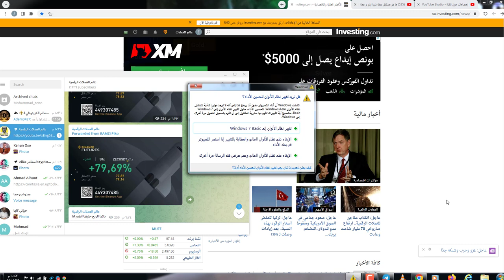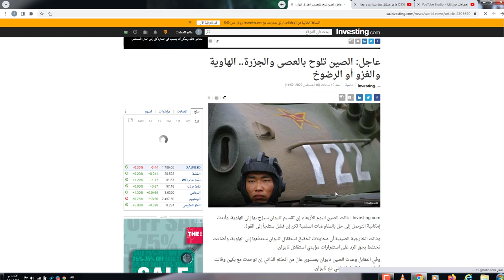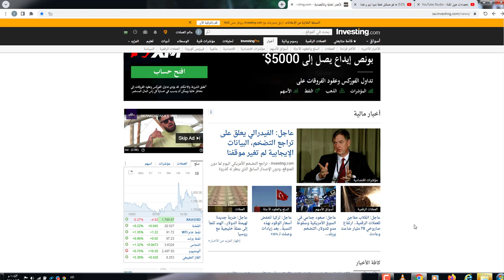رسميا من احد مطورين عملة لونا كلاسيك انفجار قادم للعملة وموقف الشركة المالكة ودكوان مؤسس العملة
650$هدية كحسومات على رسوم التعامل بهي المنصة
اخلاء مسؤلية
و بالتوفيق
قناتي تقدم محتوى تعليمي متنوع مثل طرق الربح من الانترنت و تعليم الربح المجاني ايضا و كيفية الاعتماد على الانترنت كوظيفة اساسية يمكنك تحقيق منها دخل ممتاز شهريا و ايضا نقوم تعليم التداول بجميع انواعة ، و مع قناة عمرو حامد يمكنك التعلم ايضا المونتاج و شروحات لبرامج الديسكتوب و الهاتف و ايضا نقدم برامج لصناعات اليديوية و لأشياء كثيرة قد تكون مهمه في الحياة المختصر القناة محتوها متنوع و غير مقتصر على نوع واحد من المحتوى ، و في النهاية اذا قمت بالاشتراك في القناة و تفعيل التنبيهات سوف تستمتع معانا بالمحتوى الشيق و المتنوع
إخلاء المسؤولية: المعلومات الواردة في هذا الفيديو هي لأغراض تعليمية وترفيهية. المعلومات المقدمة  في هذا الفيديو لا تشكل نصيحة استثمارية أو نصيحة مالية أو نصيحة تجارية. لا يوصي عمرو حامد  بشراء أي عملة مشفرة. أسواق العملات المشفرة شديدة التقلب والاستثمارات المشفرة محفوفة بالمخاطر. يجب على المشاهدين  إجراء أبحاثهم الخاصة حول العملات المشفرة والتشاور مع مستشارهم المالي قبل القيام بأي استثمارات في العملات المشفرة.